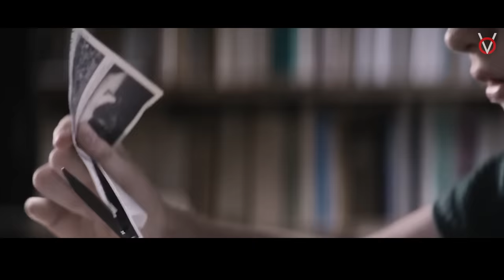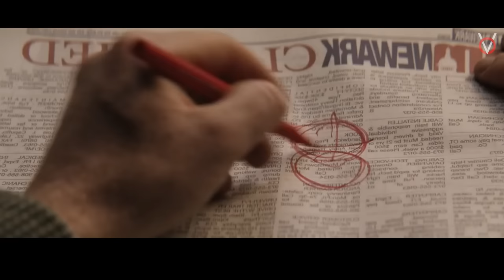படம் MISS பண்ணா LOSS உங்களுக்கு தான்|TVO|Tamil Voice Over|Tamil Movie Explanation|Tamil Dubbed Movie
நாய்களை வைத்து கொண்டு சூப்பர் ஹீரோ வேலை செய்யும் சிறுவனின் கதை!

Time Stamp

0:00 - Intro
0:58 - Story